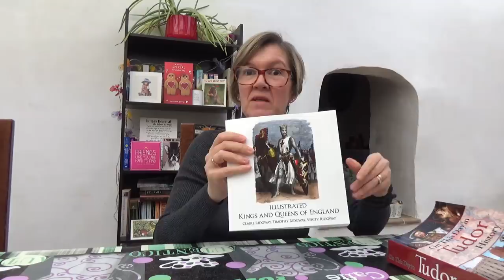February 17 - Edward Seymour is made Duke of Somerset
👑 The Rise of Edward Seymour: From Earl to Duke in Tudor Times | 17th February 1547 👑

🔮 Step into the intrigue of Tudor history on this day, 17th February 1547, as we unravel the captivating tale of Edward Seymour, Earl of Hertford, ascending to the illustrious title of Duke of Somerset. 🏰 A key player in the court of King Henry VIII and uncle to the young monarch Edward VI, Seymour's journey through power and downfall is a riveting saga that shaped the Tudor era.

📜 Immerse yourself in the complexity of Tudor politics as I explore Henry VIII's original plan for a collective regency council to govern during his son's minority. Uncover the twists and turns that led Edward Seymour to seize control, making himself Duke of Somerset and Lord Protector, wielding unprecedented influence over England's affairs. 🌟

👁️‍🗨️ Witness the grandeur of Edward Seymour's time as the high steward of England during Edward VI's coronation, where his authority surpassed that of any subject since the dawn of the Tudor era. Unearth the intricacies of his rule, marked by proclamations and the use of the royal "we," as historian Barrett L. Beer notes the unparalleled power held by Seymour. 🗝️

⚔️ However, the shadows of downfall loom large as I delve into the reasons behind Somerset's arrest in 1549. Discover the charges brought forth by the young Edward VI, ranging from ambition and vainglory to negligent governance. Somerset's eventual demise unfolds against the backdrop of social unrest, including the Prayer Book Rebellion and Kett's Rebellion, for which he faced the blame. 🏴󠁧󠁢󠁥󠁮󠁧󠁿

🔓 Uncover lesser-known facts about Somerset's personal life, his rise at court, family dynamics, and the intricate web of relationships that ultimately led to his tragic end. Did Somerset's ambitions outstrip his capabilities, or was he a victim of political machinations? 🤔

Edward Seymour's ascent to the title of Duke of Somerset is a compelling chapter in the Tudor tapestry that you won't want to miss. TudorHistory EdwardSeymour DukeofSomerset 👑